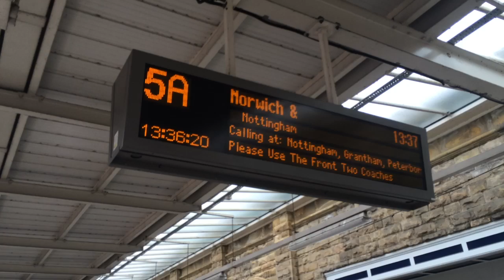Anne Announcing 1337 to Norwich & Nottingham (P5A)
Announcements remain property of Worldline UK